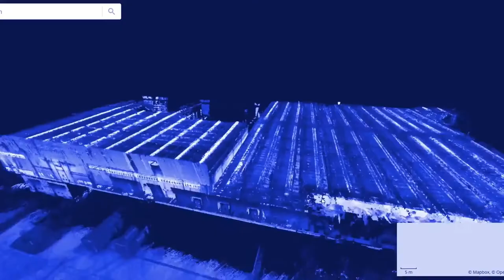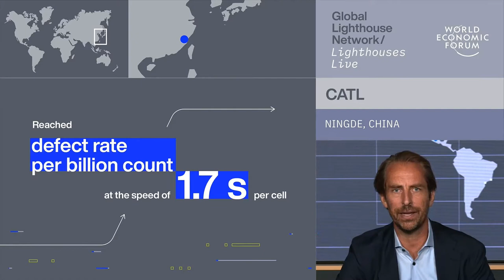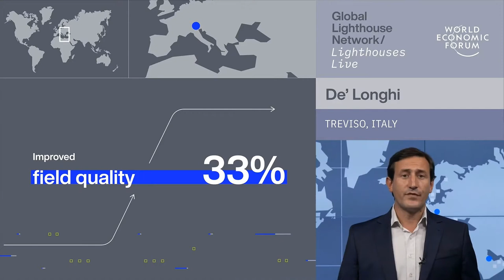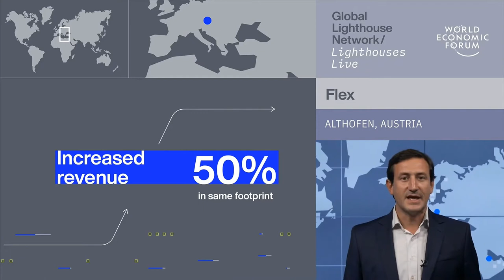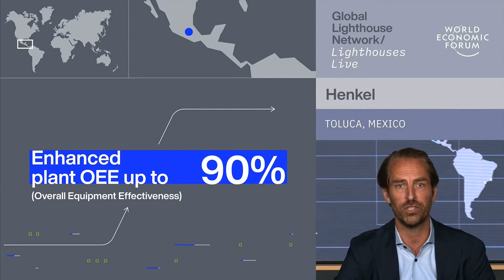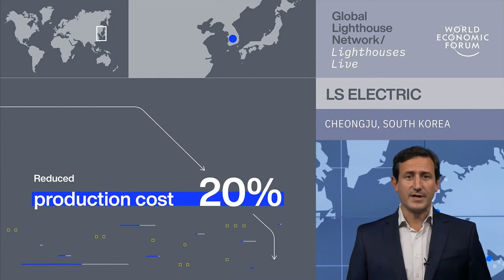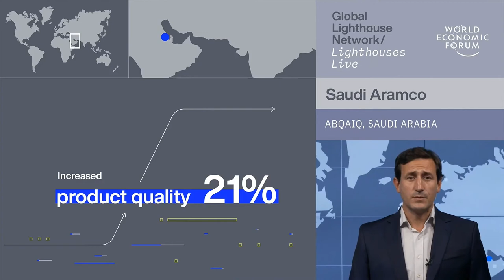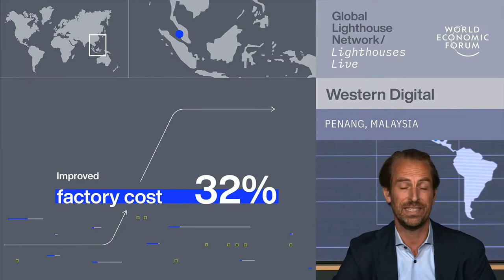Global Lighthouse Network l Lighthouses Live 2021 | Schneider Electric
The Global Lighthouse Network recognizes frontrunners demonstrating the true potential of Fourth Industrial Revolution (4IR) technologies to transform manufacturing and supply chains.

Across sectors and industries, the collaborative efforts of the Global Lighthouse Network illuminate the opportunities available to organizations that scale up digital operations across the value chain, delivering resilience, growth, and sustainability.

On 29 September 2021, Schneider Chairman and CEO, Jean-Pascal Tricoire joined Enno de Boer, Partner, McKinsey & Company and Robin Zeng, Founder, Chairman and CEO, Contemporary Amperex Technology Co., Limited, , for a discussion on how their organizations are using advanced technologies to power growth across multiple dimensions including productivity and environmental sustainability.